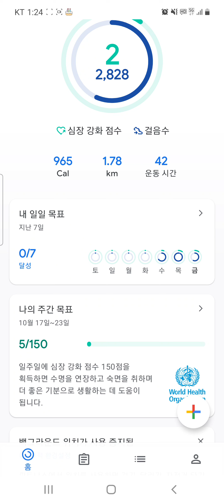[정보]구글피트니스 소개 google_Fit